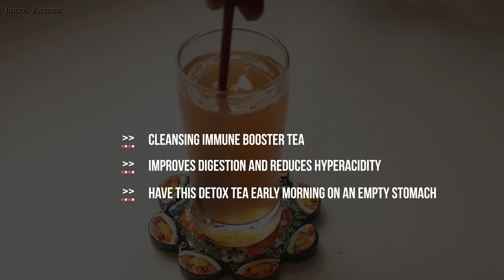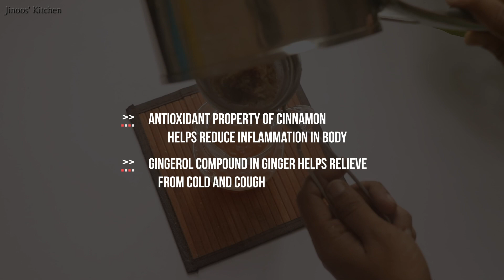Immune Boosting Detox tea | Cinnamon ginger honey tea for weight loss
and to boost your immune system. A cleansing tea that helps detox yourself. Have it on an empty stomach every morning. Healthy morning tea ideas to replace milk tea and coffee. ____________________________________________________

I would be happy to reply to all your comments.
⭐Happy Cooking with Jinooskitchen⭐